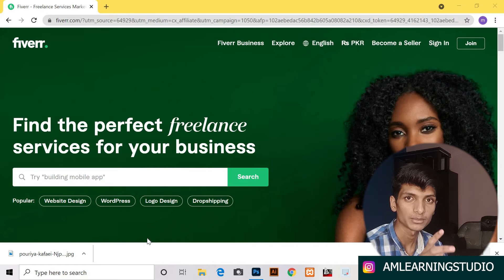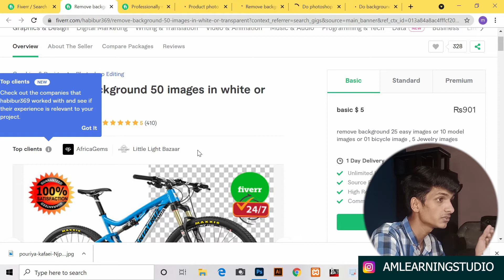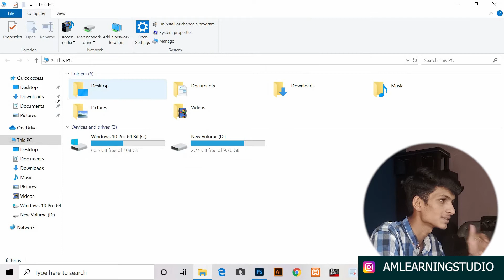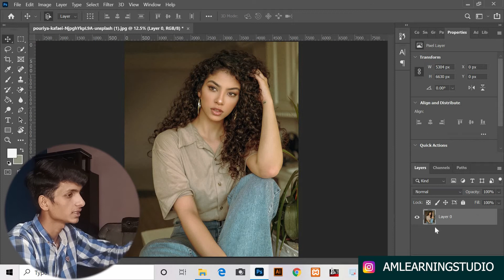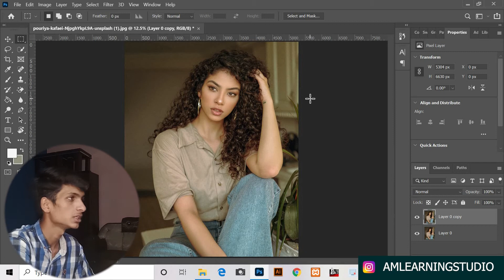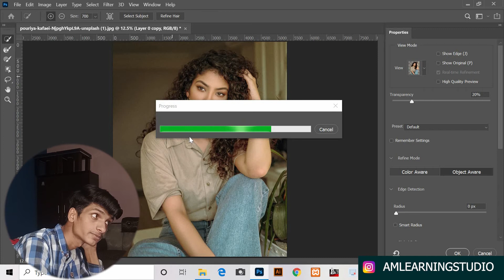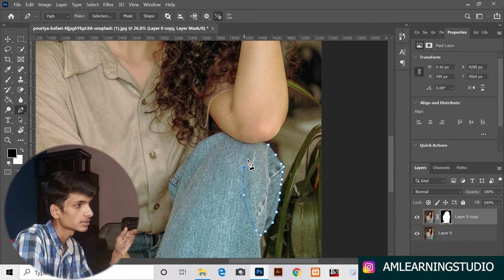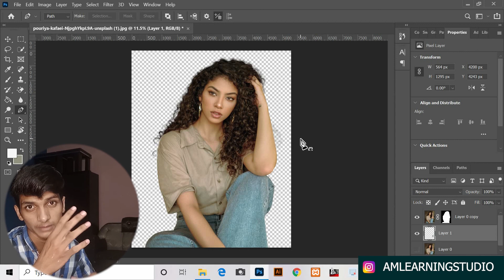Remove background in just 1 click in photoshop and earn money | Short Skills | AM Learning Studio